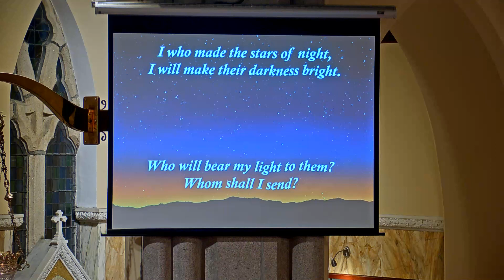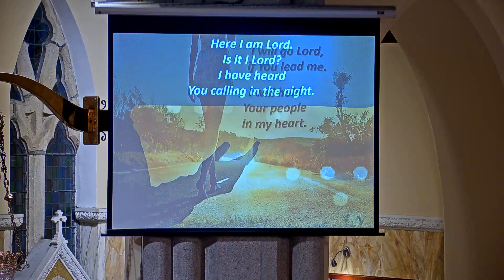Week 1 Remebrance Mass Fri 5th Nov 2021